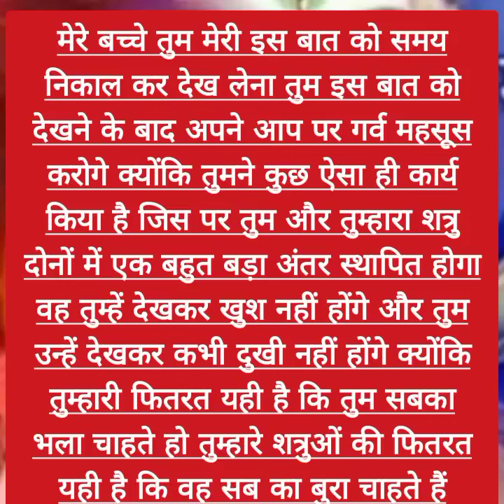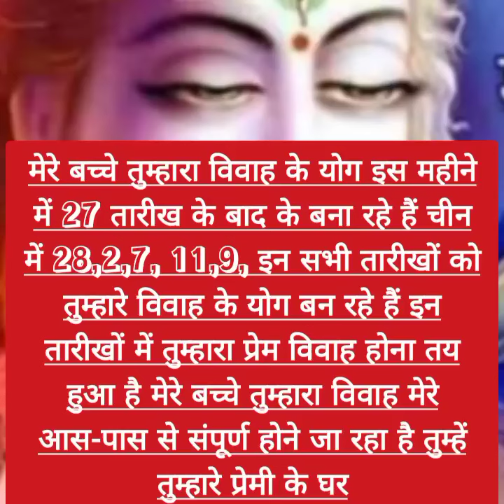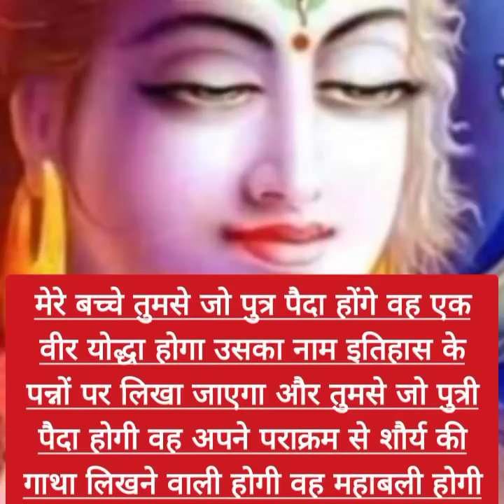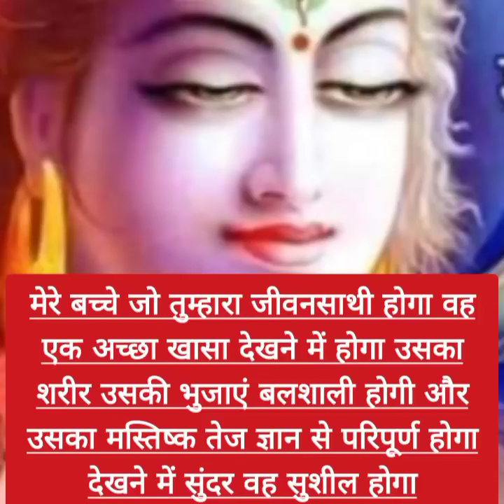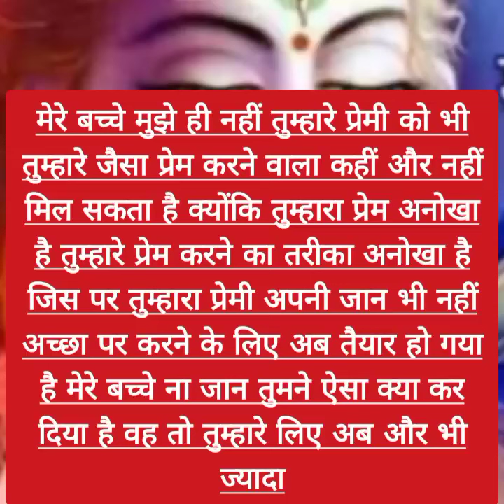मेरे प्रिय बच्चे यह कहानी तुम्हारी पूरी जन्म से जुड़ी हुई है लेकिनवह तो उसेही...